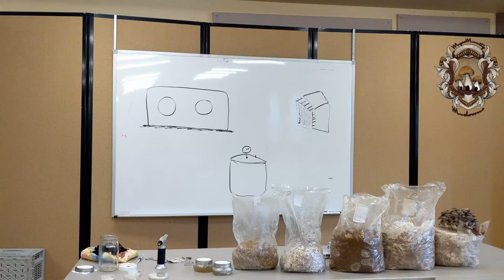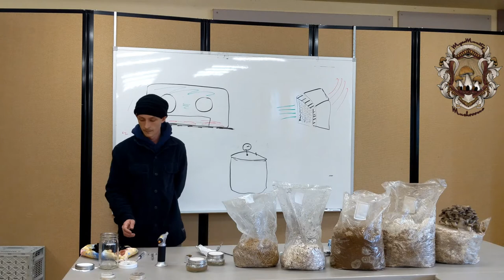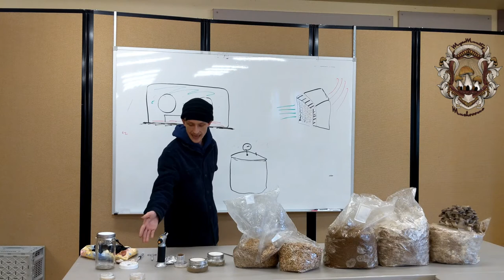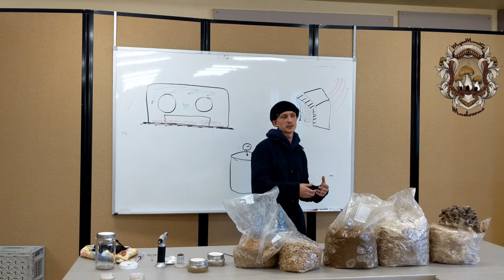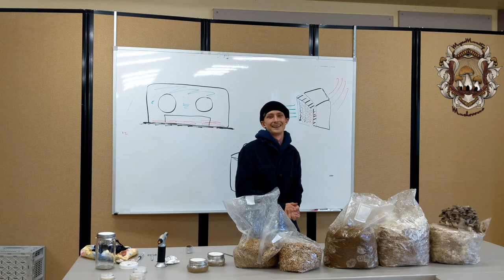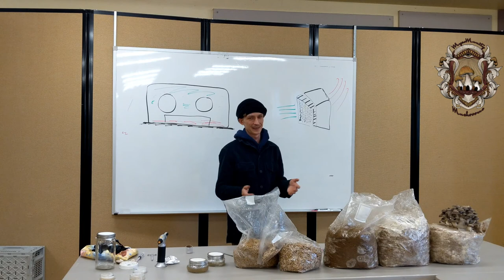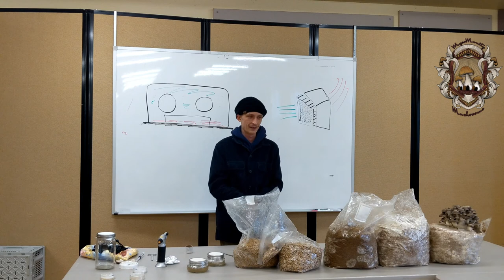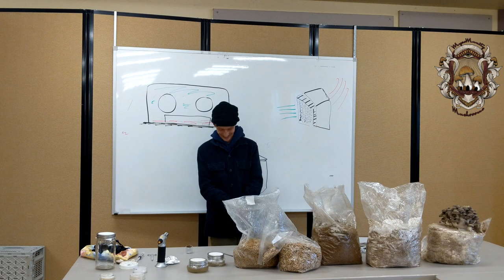Garden Club Mushroom Cultivation Overview Presentation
Here Christian gives a short presentation on the fundamentals of indoor mushroom cultivation to a local garden club.